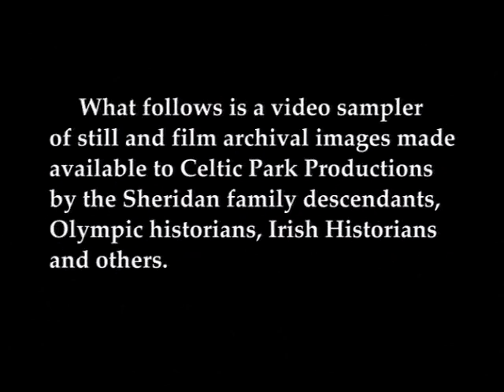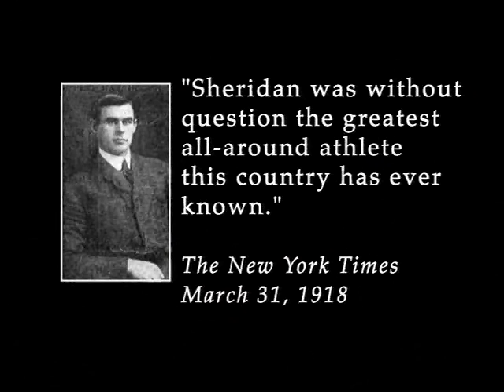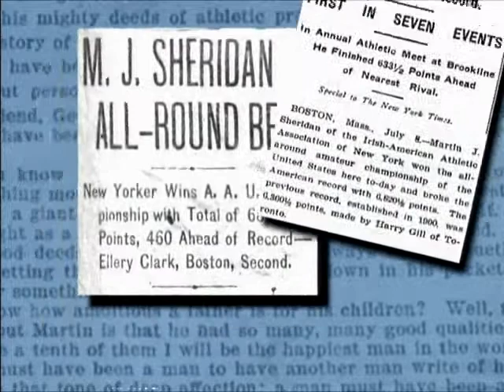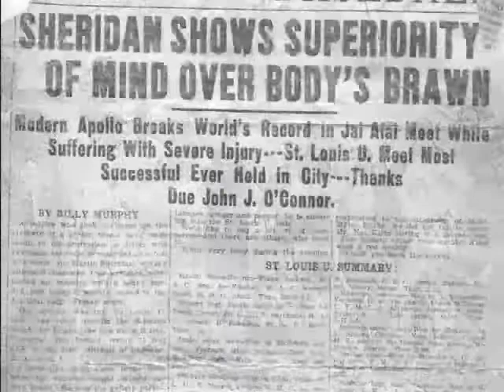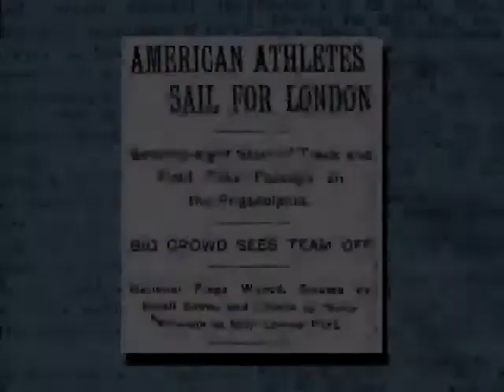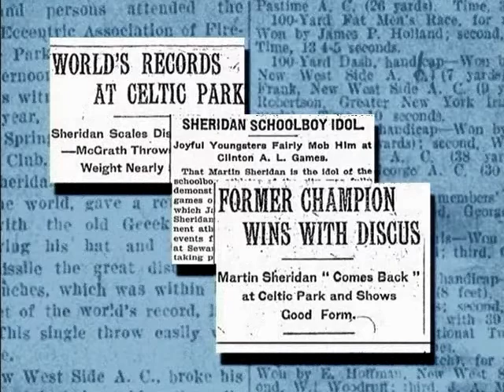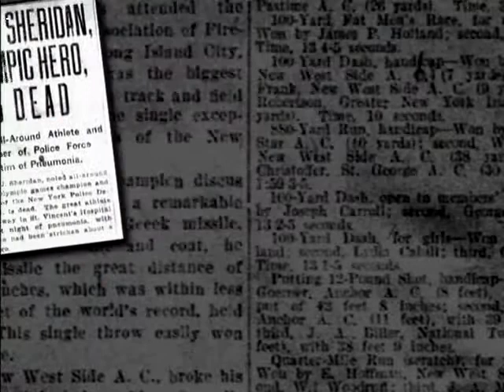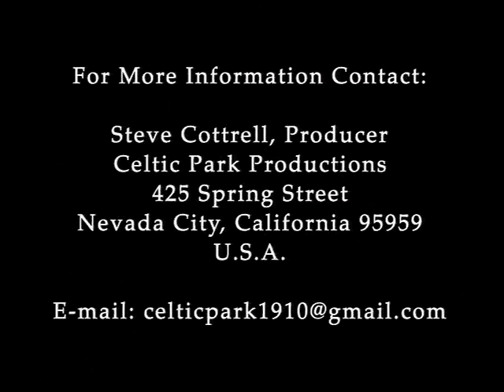Y-Martin Sheridan Trailer